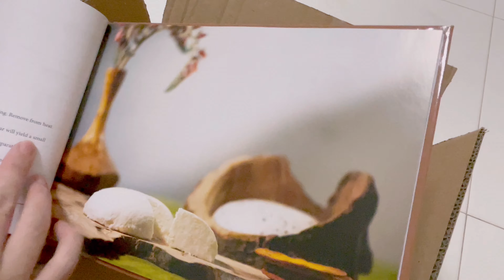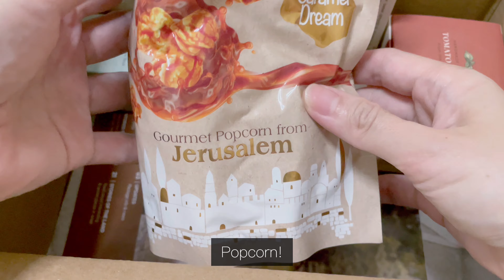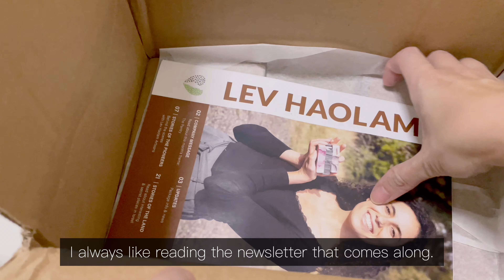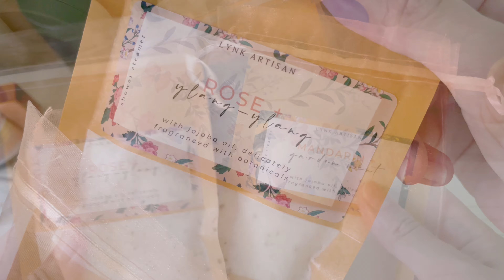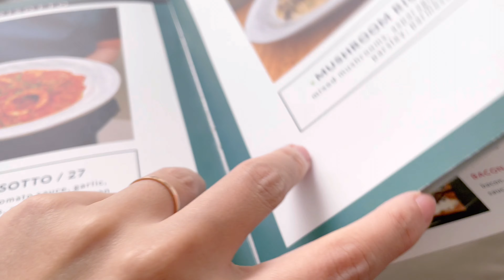Simple everyday life: Daily vlog - Fried Fish cake, Fried Cabbage, Taobao unboxing, Shower Steamer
Weekly life. Unboxed my Israel Lev Haolam box. It came filled with many snacks, spices, soap, a cookbook and eye cream. Always a joy to open the box and discover what’s in the box. Went to work the next day.

Got some shower steamer to try. They emit a fragrant when the water splashed on the powder. Felt like having spa but in a shower. I got 3 scents in mandarin, rose and eucalyptus. I bought them from Lynk artisan

Went back to my own place on Saturday for a day only. Made Korean fish cakes side dishes, a stir fried cabbage. Also brought some Indonesian otak otak or fish cakes over. My cousin brought them from Jarkata.
Went back to my mum’s place on Sunday to have lunch wth my 2 cousins who came to visit. One from Indonesia and one from UK. We hadn’t seen each other for more than 2 years. I brought them to lunch at Eleven Strand.
Did a mini Taobao unboxing on Sunday. Just got myself a new comb, a cheap watch and a simple stripe dress.

Dress: out of stock

Went back to work on Monday. Just my usual ordinary life.

BGM 🎵 ~

Sparrow flies (Instrumental Version) - Paper Planes
Weekend Getaways (Instrumental Version) - Monty the Hokage
Time Traveling - Sarah Kang
You always find me - Christof Walters

Editor: VLLO